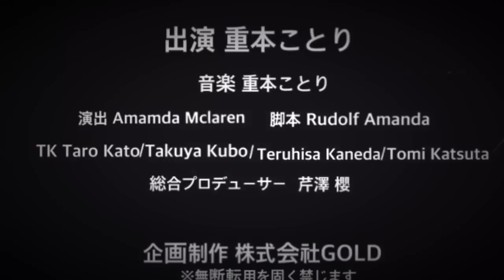#5 重本ことり2ndSingle『NAMIDA』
重本ことりのNew Single『NAMIDA』！
12月8日iTunesにて配信！！
少し大人な、切ない気持ちを冬のメロディーに乗せて歌いました！